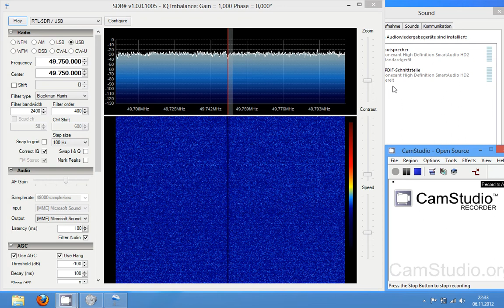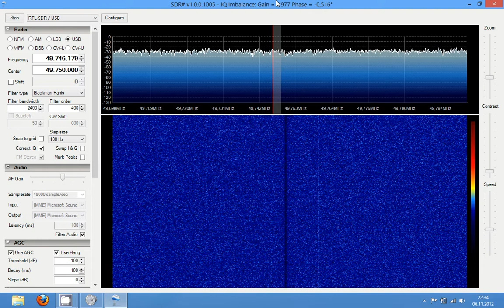RTL-SDR - Meteor Scatter on VHF ch R1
Catched this video carrier via Meteor Scatter with a cheap RTL-SDR based USB dongle with build-in Rafael Micro R820T Tuner, preamp and a simple FM Dipole.